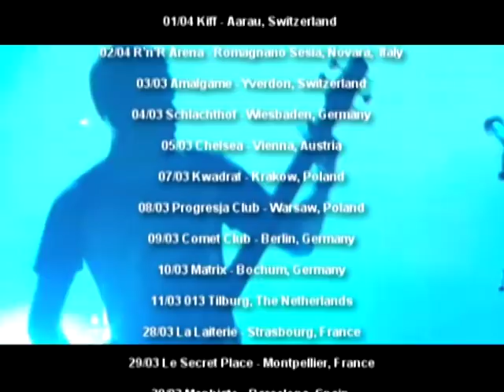Textures Newsflash Jan/Feb 2012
First Newsflash of Textures: Short newsflash about past events and upcoming shows/tours!